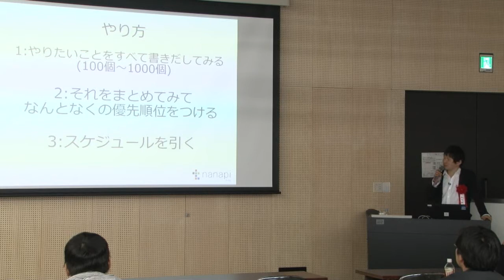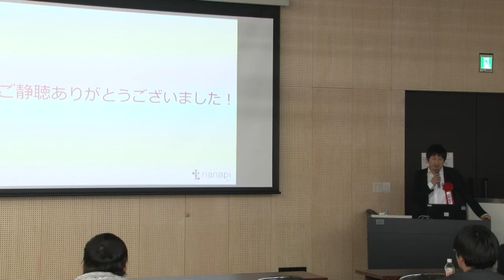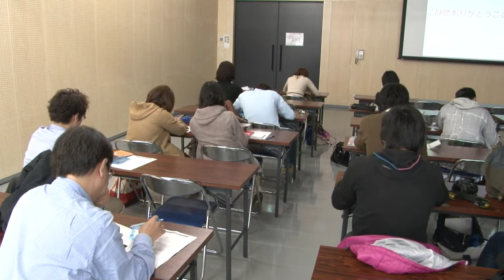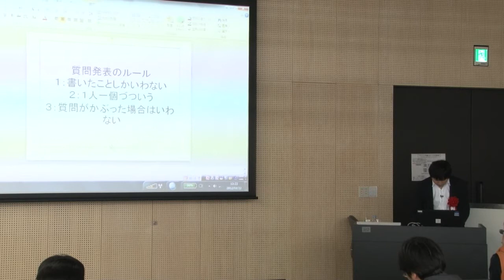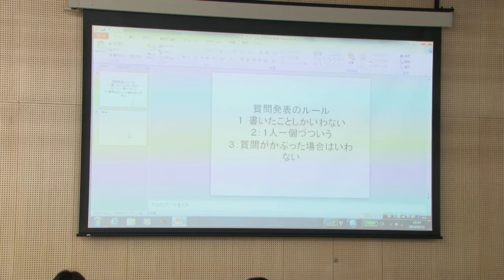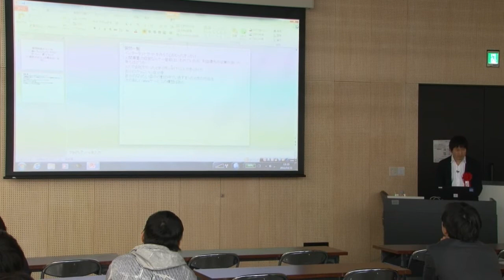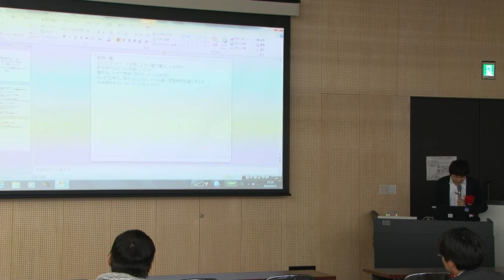Digital Youth College 講義アーカイブ：古川健介氏 2/4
Digital Youth College 講義アーカイブ

春霞み立つ去る3月22日、1日限りで行われた特別講義「Digital Youth College」は、お陰様で大盛況のうちに幕を閉じました。次世代を担う若者へ、講師たちの力強いメッセージがこめられた当日の講義内容をアーカイブいたします。

次世代を担う若者へのPCを中心としたICT活用提案を通じ、国際競争力*を育成するDigital Youthプロジェクトの第一弾キャンペーン「SUPER ROOKIES（＊）」のチャンネルです。

（＊）進路が決定した大学4年生、これから就職活動を始める大学3年生に、社会で力を発揮するための準備としてICTの利活用を促進します。

同様に、大学1～2 年生に対してもコミュニケーションスキルや創造性の向上を図るための各種施策を実施し、早い時期から社会に出て活躍するための素地をつくっていただくことを目指します。